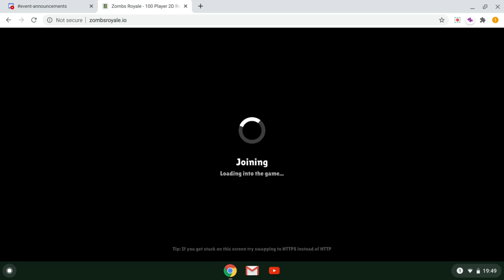Zombs Royale - How To Play In CUSTOM Lobbies!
Quick tutorial on how to play in custom lobbies in Zombs Royale.